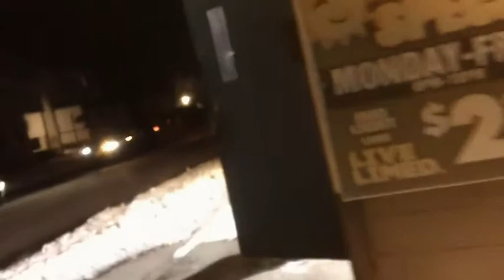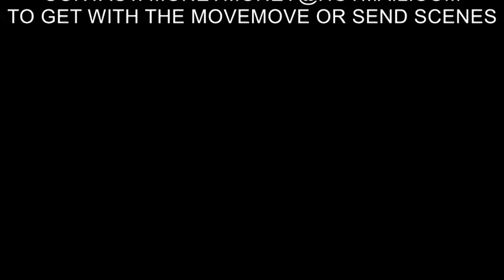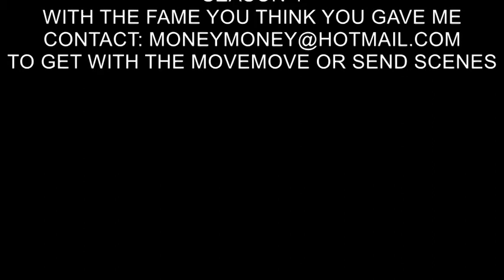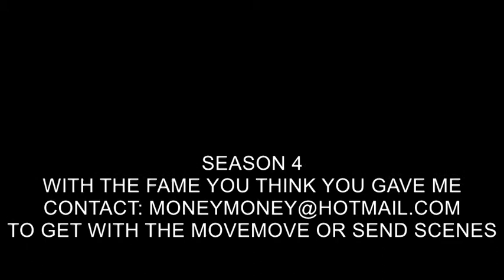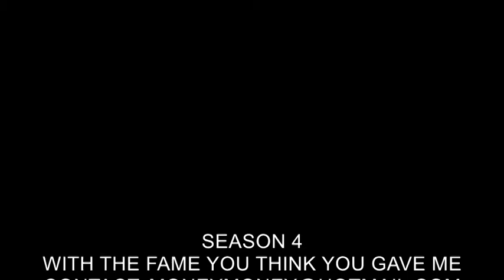WITH THE FAME YOU THINK YOU GAVE ME (SEASON 4) INTRO *THE BEGINING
SEASON 4 INTRO
YUNG SHOTTAS ENT
2018